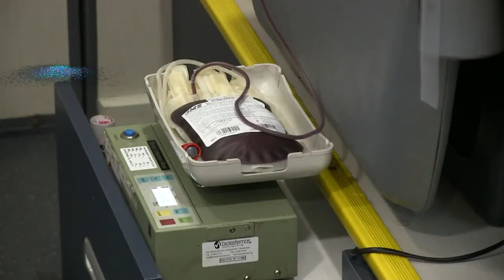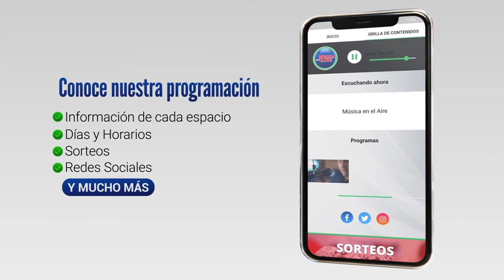El Hemobus llegó por 1era vez a Juan Lacaze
Este martes 15 de marzo, se realizó en Juan Lacaze una Jornada Especial de Donación de Sangre convocada por MÚSICA EN EL AIRE. El Hemobus de HEMOCENTRO llegó por primera vez a la ciudad Sabalera y estuvo durante toda la jornada en la Plaza Pública frente a la Biblioteca Rodó.

Alrededor de 60 lacazinos se acercaron a donar sangre por lo que se recolectaron unos 30 litros. Una cantidad suficiente para salvar 120 vidas.

Grupos de 5to año de la Escuela 39 se acercaron al Hemobus donde fueron recibidos por Estela que se encarga de la parte de captación de Donantes mediante la educación y concientización.

La maestra Moira, secretaria de la escuela 39 de Juan Lacaze participó junto a alumnos de 5to y contó cómo vivieron la experiencia.

El Centro de Medicina Transfusional de Maldonado Hemocentro depende de ASSE y cuenta con el respaldo de la Fundación “Hemovida”, que aporta recursos económicos y potencia la tarea del Hemocentro por ejemplo con la adquisición del “Hemobus”, este ómnibus equipado con los más altos estándares de calidad que recorre las localidades del país día tras día.

Testimonios por orden de aparición en el video:
Jésica Marta / Hemocentro Maldonado
Estela / Hemocentro Maldonado
Moira Fuentes / Secretaria Escuela 39